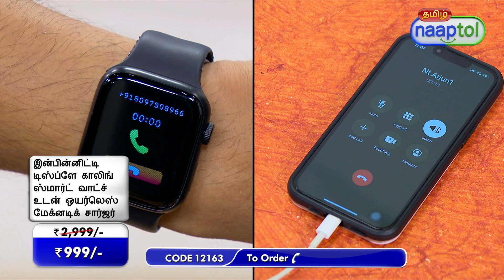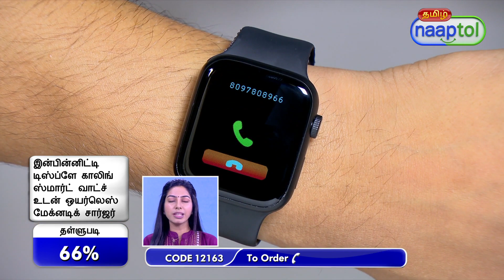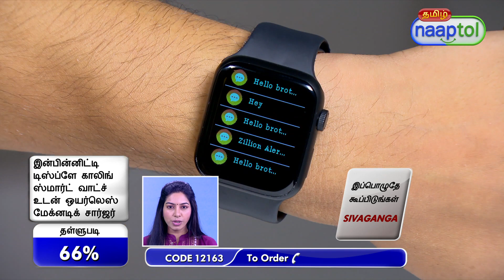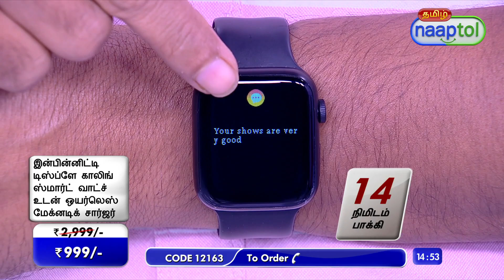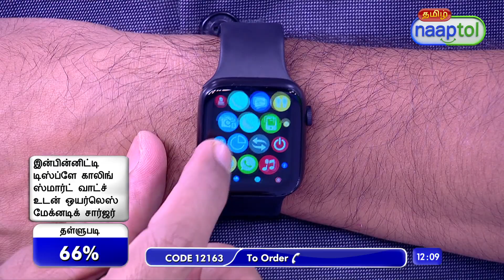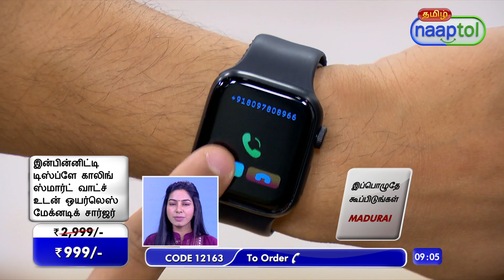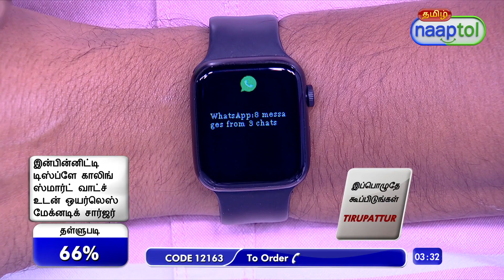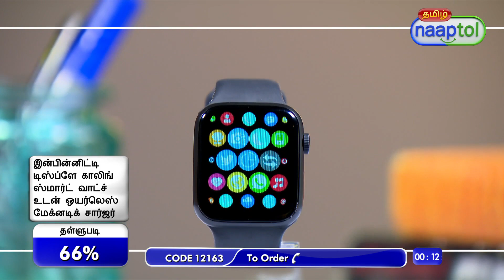Smart Watch Pro Max Wireless Magnetic Charger I8 SW5 999 Tamil Live Type Regular (CODE 12163)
Highlights:
Full function mobile with dual SIM card and SD card slot
Slim design
Metal frame
Credit card size
High quality speaker
Inbuilt camera

Features:
Screen: 4.62 cm ultra bright display
Input: Capacitive touch screen
Dial: Metal dial
Connectivity: Bluetooth
Display: Multiple watch faces
Battery Type: Li-ion 500 mAh, 3.7V DC
Charging: Magnetic USB charger

Package Contents:
1 x Smart Watch
1 x Charging Cable